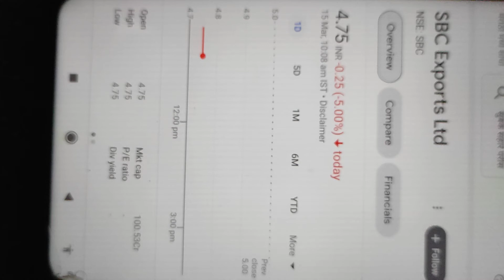SBC EXPORTS BUY NOW SHARE prices low circuit hai abhi karo long terms benefit hai stock market🤑🥳 🤑🤑🤑